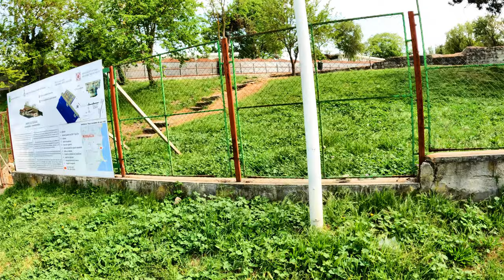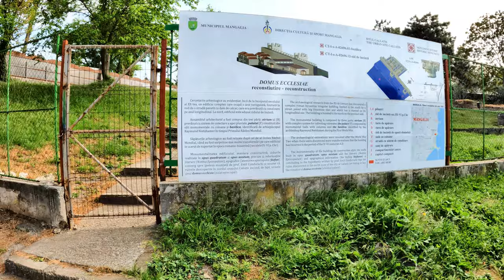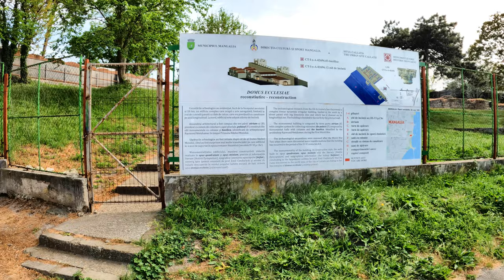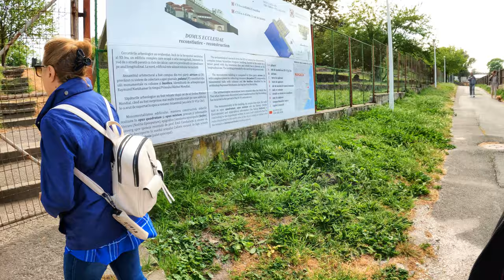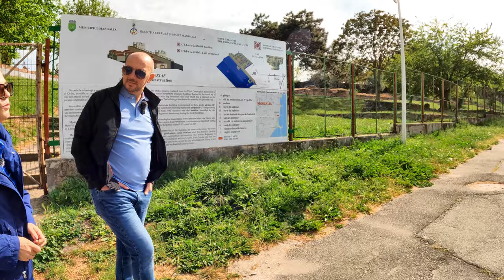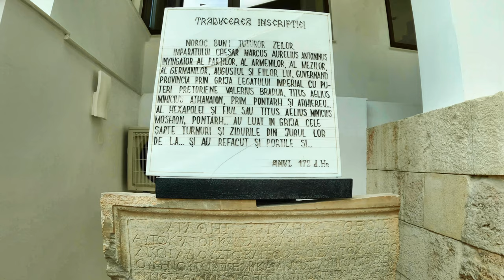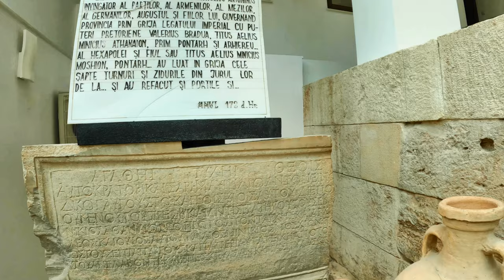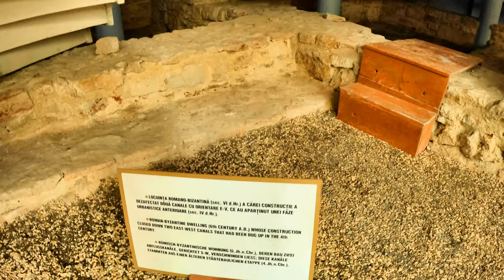Mangalia - Cetatea Callatis iese la SUPRAFAȚĂ !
Bine ați venit in Mangalia!

Astăzi avem placerea să descoperim orașul Mangalia și cu ajutorul doamnei muzeograf Liliana Bădin descoperim istoria antică mergând până în secolul 6 înainte de Hristos. Istorie ce se află sub asfaltul orașului sistematizat în comunism și care pe alocuri iese din asflat la vedere.
Documentarul se întregește cu materialul filmat în Muzeul de Arheologie Callatis

Muzeul de Istorie şi Arheologie